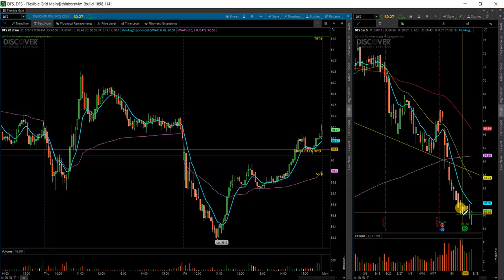$DFS 5 15 17 HAMMER ANALYSIS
Hammer Candlestick Analysis  : How to day trade hammer candlesticks  :  Easy trading strategy  :  Learn to day trade : Trading plan : Simple trading strategy : How to trade Breakouts